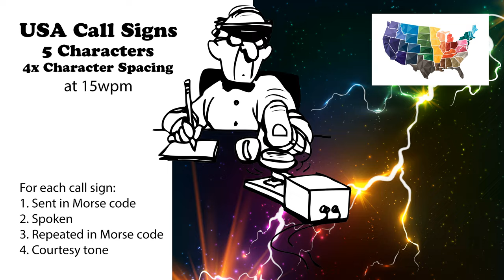USA Call Signs - 5 Characters - 4x Character Spacing - 15wpm